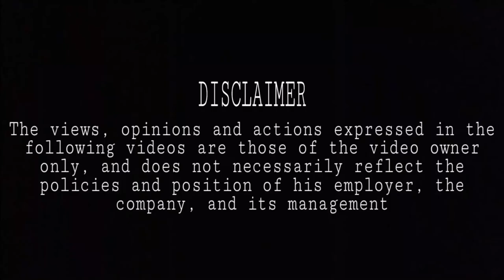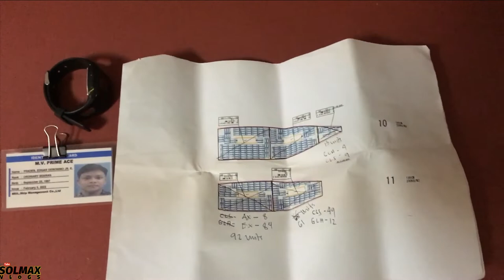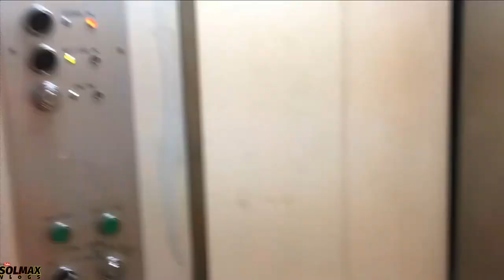Buhay Ordinary Seaman sa Car Carrier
SOLMAX VLOGS

Gears:

Iphone 6s
Senda Mic MM1